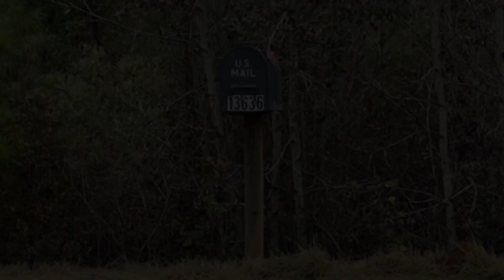13628 Highway 16, Monticello, GA 31064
9 + acres in Monticello, ready and just waiting for your building plans! The lot offers electric, gas, water, and sewer. Partially cleared with an existing residential structure that can be a fixer or a tear down for your vision.